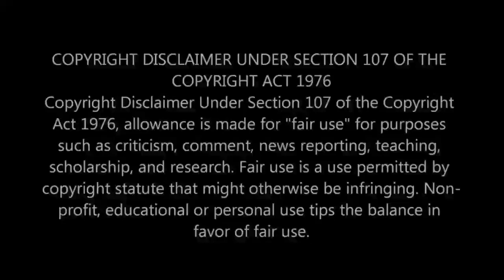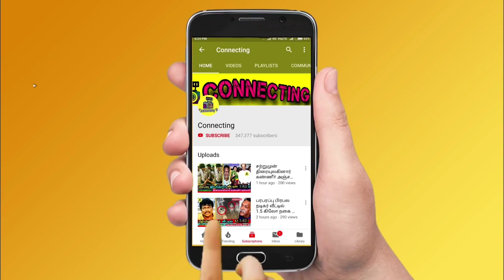சற்றுமுன் விபத்தில் சிக்கிய பிரபலம்! மோசமான நிலையில் நடிகை சதா! Actress Sadha | Tamil Cinema News